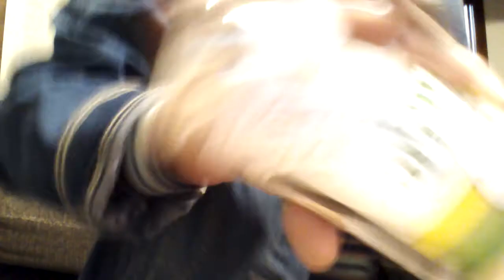Blindfold challenge part 2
We did it again. Hope you enjoy part 2. It was fun to make